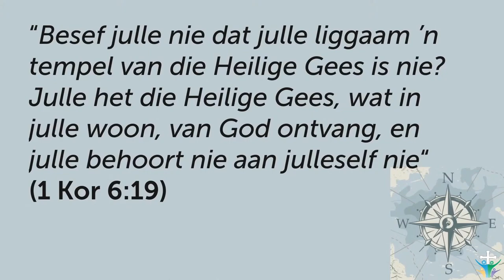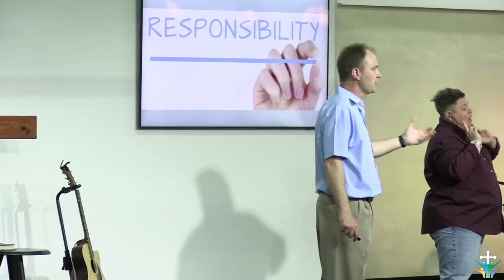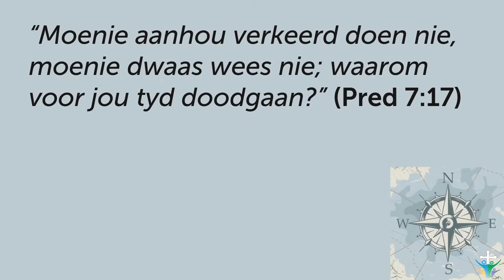Bestuur jou GESONDHEID sodat die Here jou kan GEBRUIK (Pt. 2)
Hierdie is 'n snipsel van die preek: Bou veilige Marges in jou lewe in (Johan Delport)